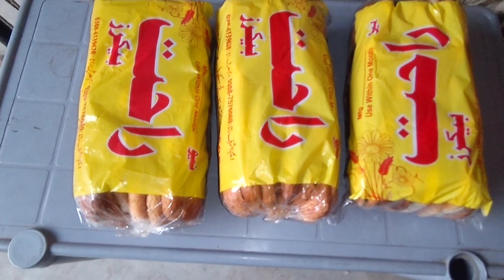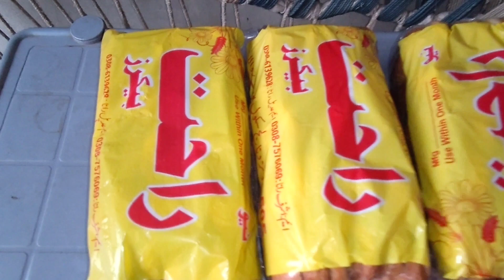MOST IMPORTANT RUSK INFORMATION || PEHLY KI PRICE OR AB KI PRICE ME FARAQ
THANKS 👍🙏